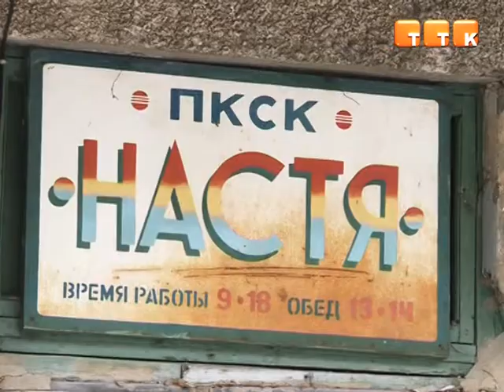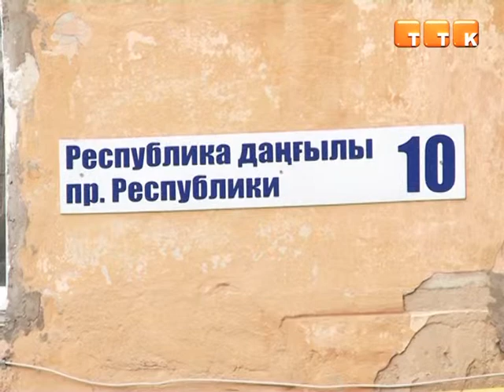На пенсионерку упала снежная глыба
Толстый слой снега обрушился на 60-летнего дворника с козырька подъезда жилого дома. С перелом ноги женщина была доставлена в центральную городскую больницу.